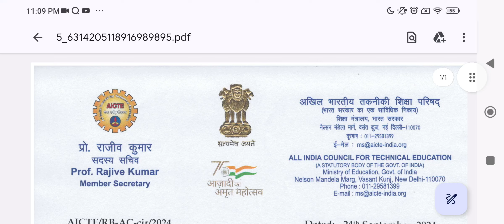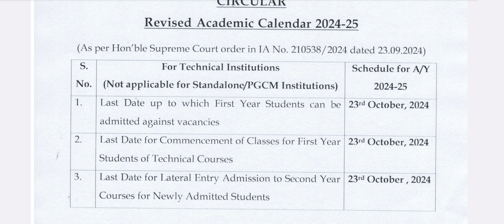KEAM Btech spot allotment will be conducte before 23rd October 2024